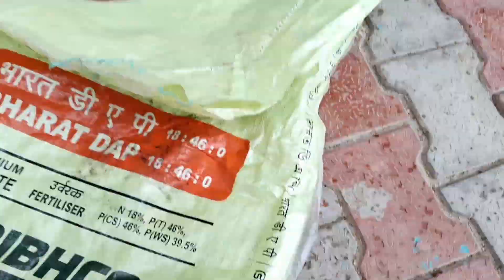barish me ki khubh sari masti 💭 Mza Aa Gya Daily vlog Desi vlog Family vlog Shivani kumari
barish me ki khubh sari masti 💭 Mza Aa Gya Daily vlog Desi vlog Family vlog Shivani kumari vlog Ritu & Ajay New Vlogg Family vlog